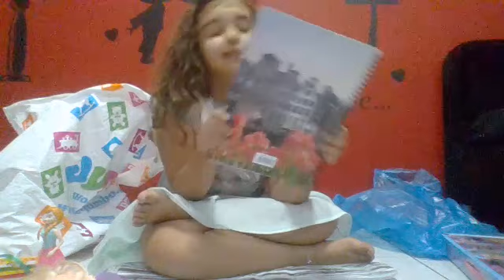HAUL ΓΙΟΡΤΗΣ!!!!!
ΚΑΛΗΣΠΕΡΑ ΠΑΙΔΙΑ!

ΣΗΜΕΡΑ ΓΙΟΡΤΑΖΩ ΚΑΙ ΘΑ ΣΑΣ ΔΕΙΞΩ ΜΕΡΙΚΑ ΔΩΡΑ ΠΟΥ ΠΗΡΑ ΓΙΑ ΤΗΝ ΓΙΟΡΤΗ ΜΟΥ ΑΛΛΑ ΚΑΙ ΜΕΡΙΚΑ ΑΛΛΑ ΠΡΑΓΜΑΤΑ!

ΣΑΣ ΕΥΧΑΡΙΣΤΩ,ΦΙΛΙΑ

ΣΟΦΙΑ!